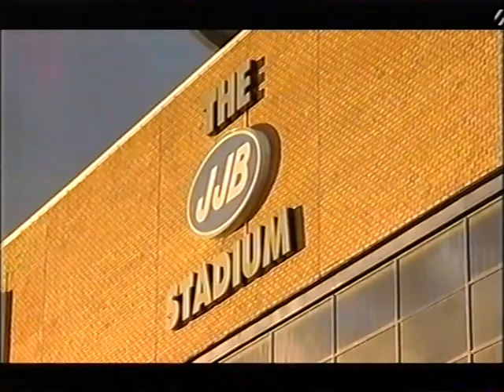Christmas BBC Breakfast with Susanna Reid